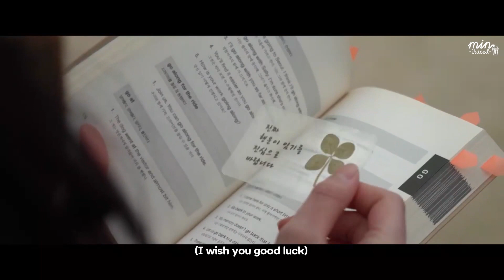[ENG SUB] The Fault Is Not Yours | Kim Minjoo Cut part 3